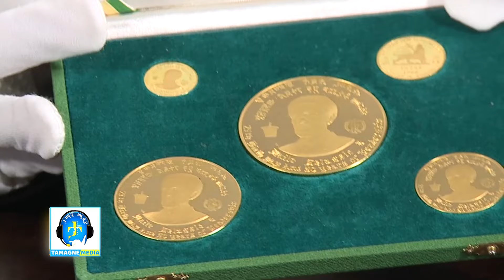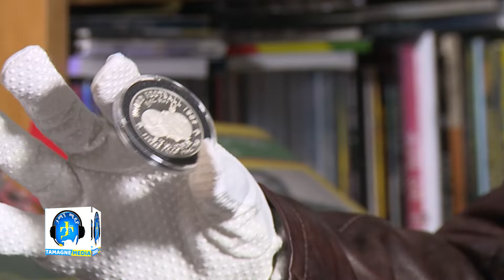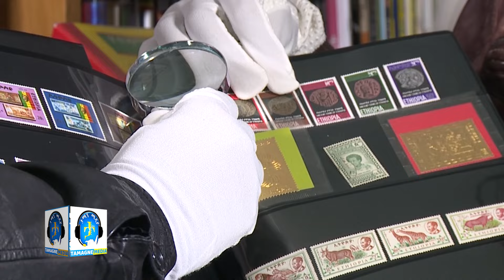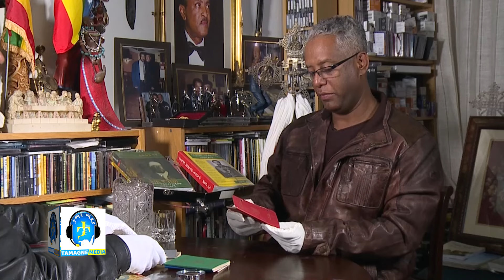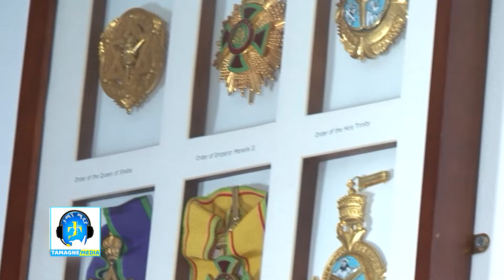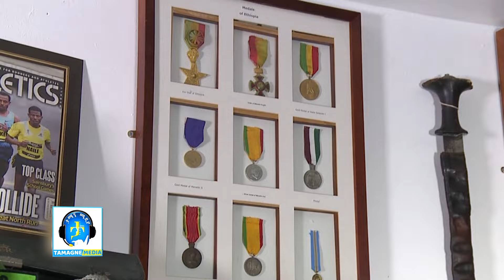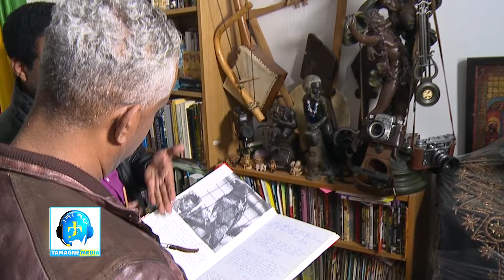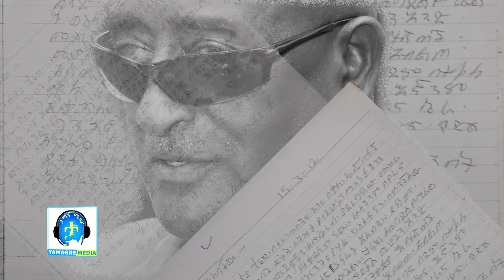with Alebachew Dessalegn Part 2 | ታማኝ ሾው ከአለባቸው ደሳለኝ ጋር ክፍል 2 [ Tamagne Show ]